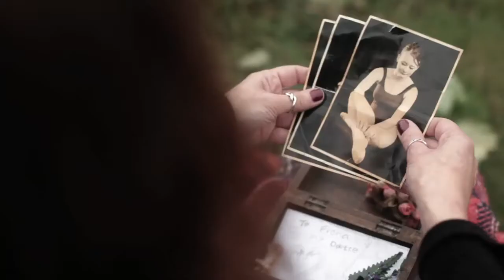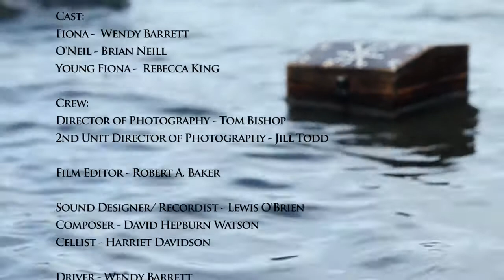A Lifetime by Ron Butlin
The film was inspired by a poem written by Ron Butlin, Edinburgh's Poet Laureate. The poem itself is read by Wendy Barrett, who also acts in the film. The tense ambient sounds at the beginning are all derived from the piano notes preceding the cello theme that ends the film. Lucas Kao, the director, gave me a very helpful music brief, and the soulful cello playing comes courtesy of Harriet Davidson.